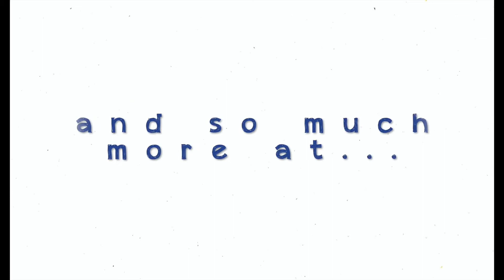WW2 workshop trailer!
A teaser for our memorable WW2 workshops for education!